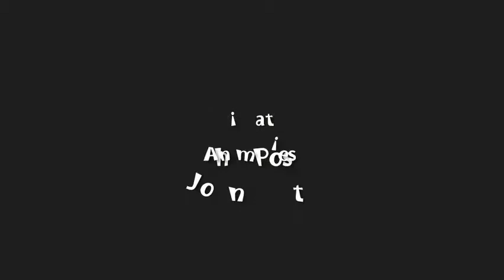De Z van Zaltbommel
Animatie door ToonWorkz. De Z van Zaltbommel. Animatie in opdracht van Stichting Culturele Droomwevers, Amsterdam.